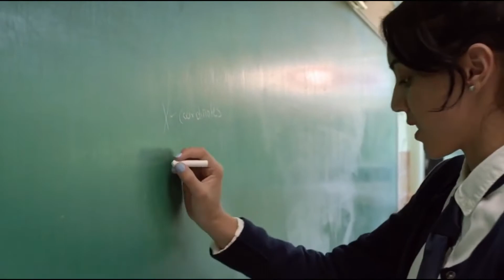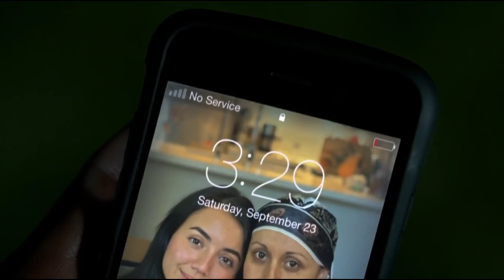Student Body 2022 Film Explained in English with Subtitles